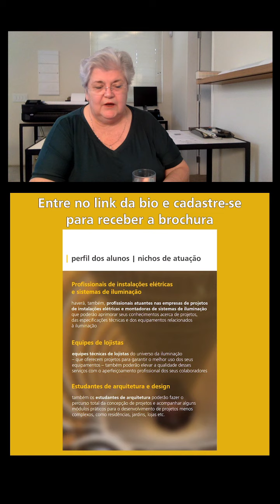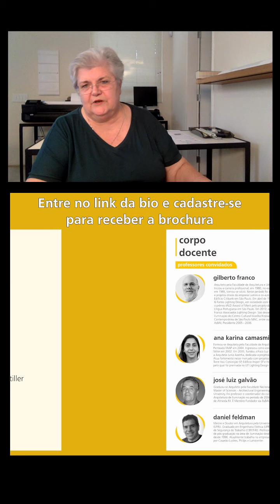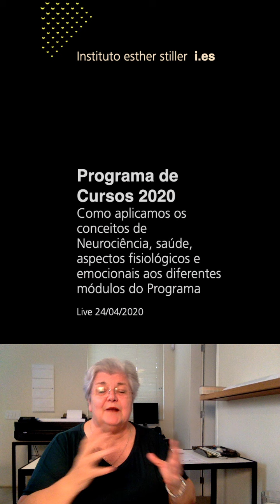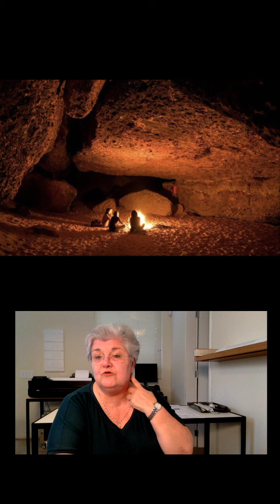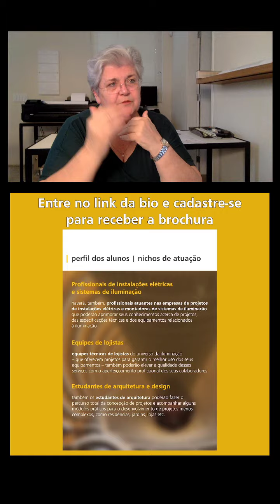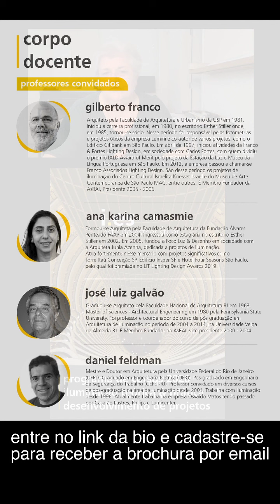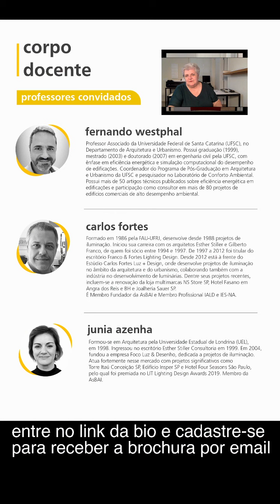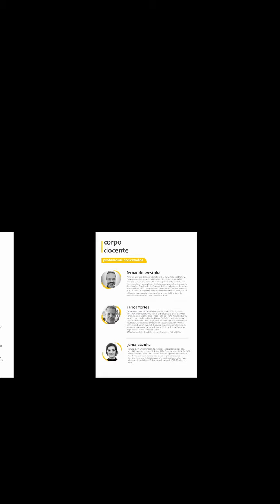Live - saúde, neurociência, aspectos fisiológicos e emocionais, aplicados aos projetos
Esther Stiller explica como os conceitos de saúde, neurociência, aspectos fisiológicos e emocionais, aplicados aos projetos, são abordados no Programa de Cursos 2020 do i.es.